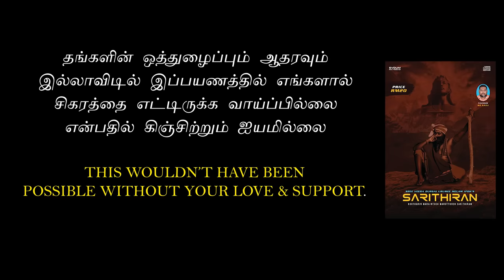Munthi Vinayaganeh - Official Music Video | Thurgen | Sarithiran | 2020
The official music video of "Munthi Vinayaganeh" from the album SARITHIRAN. Chathurthi special release 2020! This song dedicated to all his devotees.May this ganesh chathurti be the start of the year that will bring us joys & happiness. Happy Ganesh Chathurti 😊🙏

Track : Munthi Vinayaganeh
Album : Sarithiran
Vocal : Thurgen
Chorus : Devin ( Singaravelan )
Lyricist : Vimal Dev
Beat Arrangements : Karthik Rajan

Tavil Percussion : Puvanes
Pambai Percussion : Akash
Urumi Percussion : Karthik
Taalam Percussion : Suria
Music & Keyboardist : FMK Kanna
Recorded, Mix & Mastered : FMK Studio

Directed : Karthik Rajan
Visual & Cuts : Filmnicx
Di & Publicity Designs : H-Beartx
Di Colourist & Conformist : Hasunesh

Decoraters : Navin Subramaniam
Dancers : Rythm Dance Academy & Creation

Published : SVDUM MUSIC PRODUCTION

Munnavaney
Yaanai Mugathavaney
Mukthi Nalam Sonnavaney
Thuimai Sugathavaney
Mannavaney
Sirparaney
Ayngaraney
Senjadai Segaraney
Tharpaney Ninthaazh Saranayyaa!!!

Gananaatha Gananaatha Gananaatha Gananaathaa x2

Munthi Vinayaganey En Thonthi Ganapathiye x2

Shangkara Puthiraney Umakku Mushiga Vaagananey
Gajamuga Sundaraney Athirasam Virumbiye Unbavaney

En Ninaivil Munmuthe Kuzhanthai Kadavul Lamboo Gananaatha
Ethanai Sothanai Varumun Athaiyum Mutti Murukkiduvaai x2

                    ( Track Beat )

Pillaiyarey Chella Gundu Gananaatha
Perum Thoppai Ulle Veera Chinna Gananaatha x2

Nallooru Selva Ganapathy
Appa Yaanai Muga Vellai Ganapathy x2

Karuvanne Mehni Kombanaiyya
Kadal Mannoramaai Minukkuthaiyya
Semmadurai Shimma Arasanaiyya
Pithambare Muthazhvaney Neethaanaiyaa x2

Ganaguna Aandavaney Sithambare Athisaya Siriyavaney
Varam Tharum Vazhiyavaney
Athanaal Thamizhukku Per Aarasey

Pillaiyarey Chella Gundu Gananaatha x8